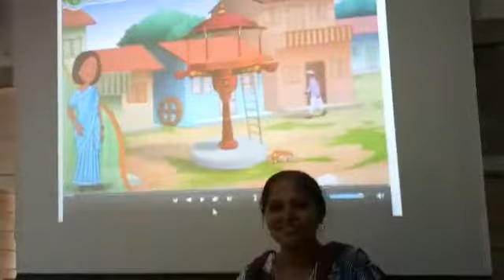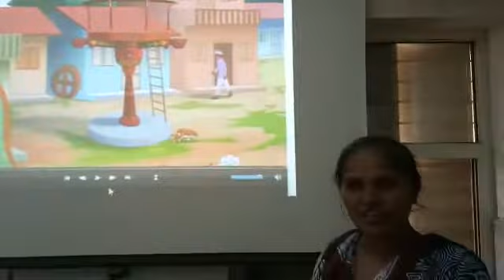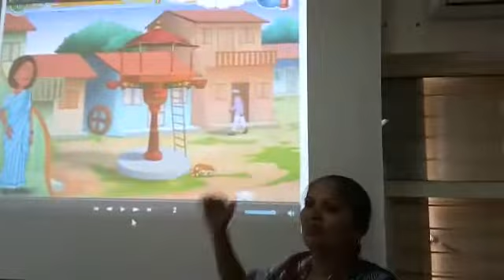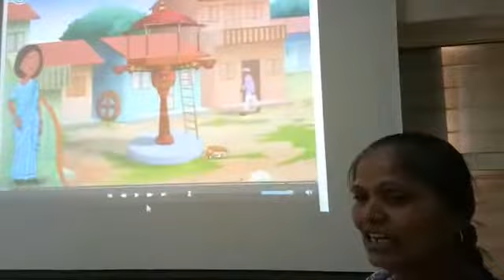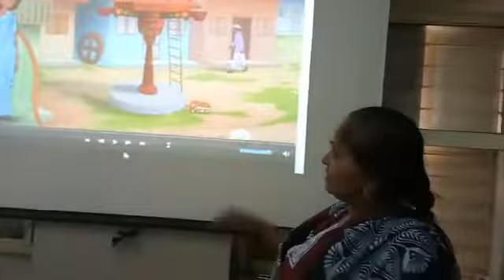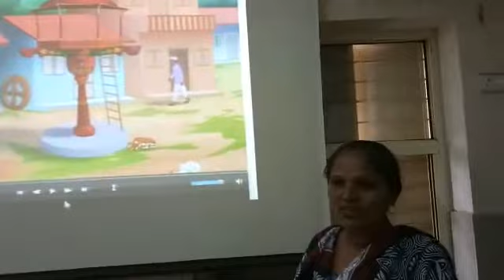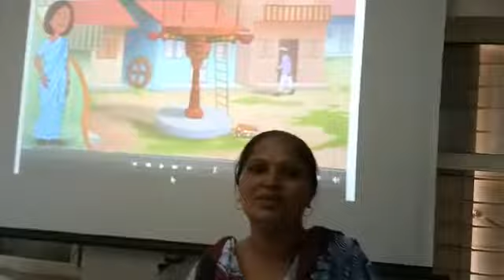GUJARATI CHITRPATH-1 CHABUTARO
Samaj